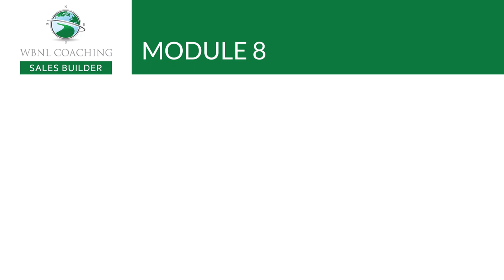Real Estate Sales Builder - Module 8: Farming Strategies Overview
Real Estate Sales Builder - Module 8:  Farming Strategies Overview.  In this module, you will learn the fundamentals of geographic farming - from researching and selecting a farm to connecting and becoming the local neighborhood real estate professional.  You will also discover niche and target farming tactics, build an agent farm or network for referrals, and leverage LinkedIn for niche farming.

 Lessons

Research & Select a Geographic Farm
Connect & Build Credibility
Advanced Geo Farm Strategies
Niche & Target Farming
Build an Agent Network
Leveraging LinkedIn
Let’s Get to Work
Downloads

Module 8 Workbook
Module 8 Let’s Get to Work! Checklist
Geographic Farm Analysis Form
Farming Letters
12-Month Marketing Plan
Neighborhood Update 1
Neighborhood Update 2
All-Star LinkedIn Profile Guide